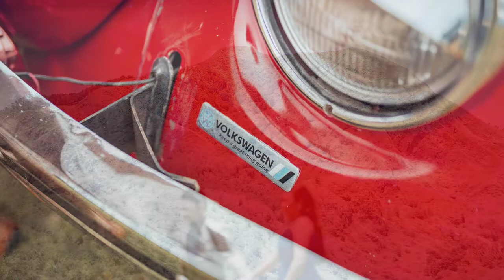Windyl & Geraldine Prenup